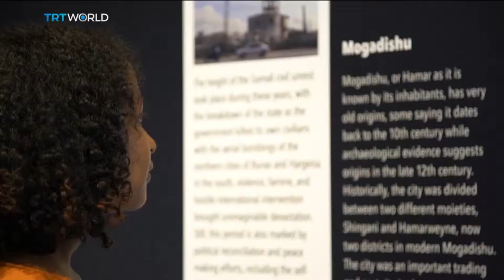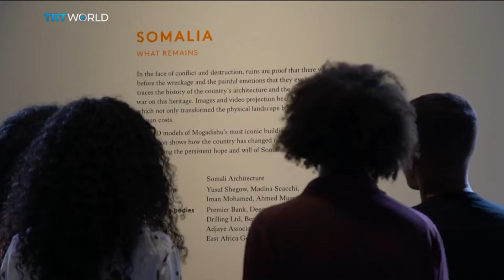Iman Mohamed - Somali Architecture - London Design Biennale